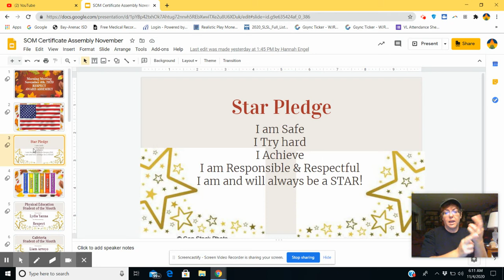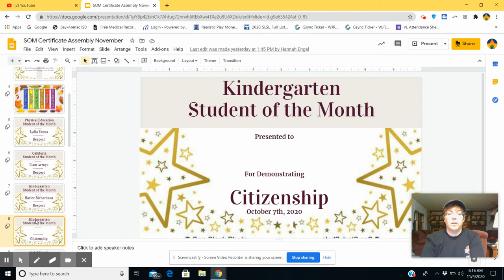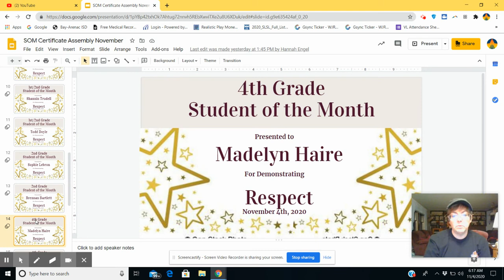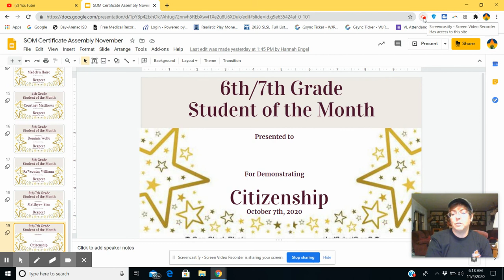Morning Meeting Nov 4, 2020 6:18 AM